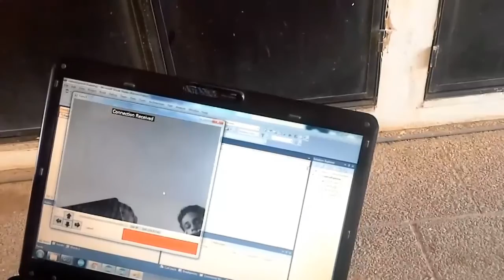Graduation Project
(RCMR)
A Model for Remote Controlled Mobile Robotic over Wi-Fi Network Using Arduino Technology

Adel Aneiba, Khaled Hormos
Department of Computer Networks and Communication
Faculty of Information Technology, Benghazi University-Libya

جامعة بنغازي
كلية تقنية المعلومات
قسم شبكات واتصالات الحاسوب

By: Khaled Hormos Alzin
supervisor: Dr. Adel Aneiba